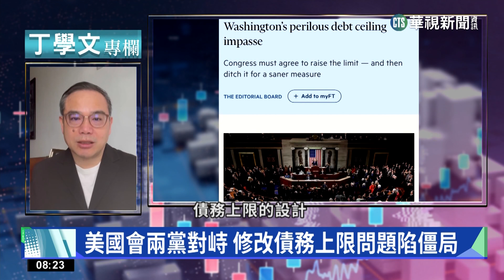幫你讀懂FT 美國債務上限問題再度浮現｜丁學文專欄｜華視新聞 20230207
財經專家丁學文，今(7)日要為大家導讀的是《倫敦金融時報》的報導，探討美國債務問題不斷擴大，尤其在國會兩黨對立的狀況下，債務上限問題恐怕會變得更棘手。